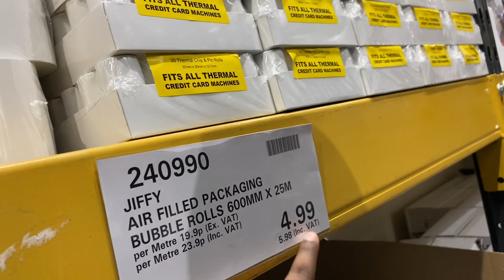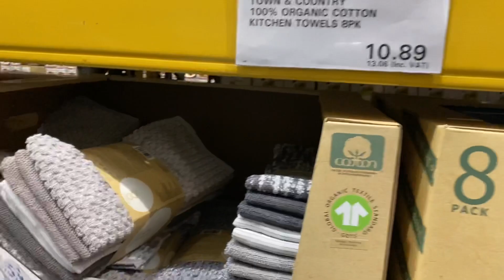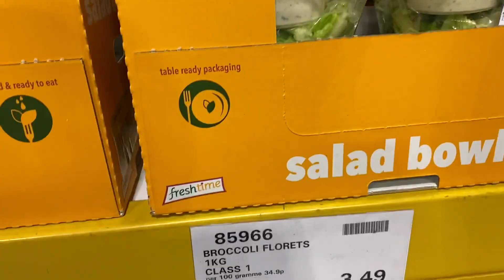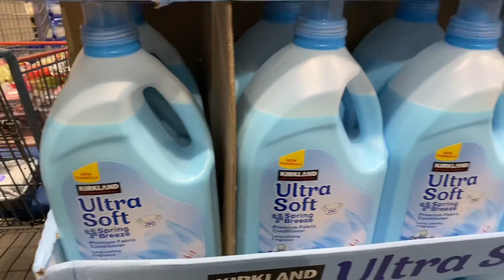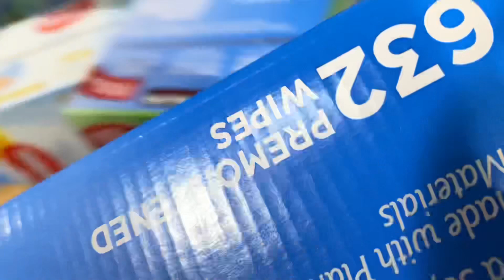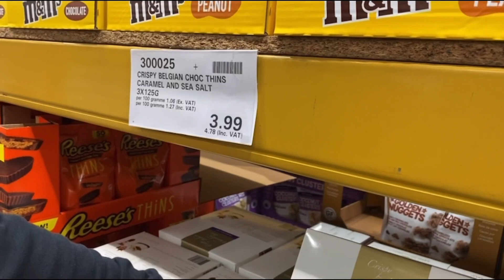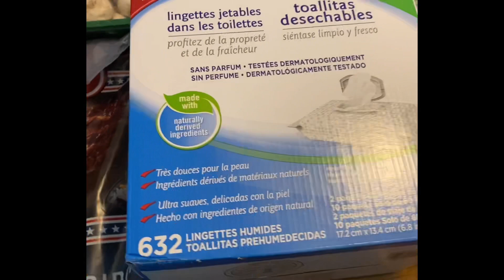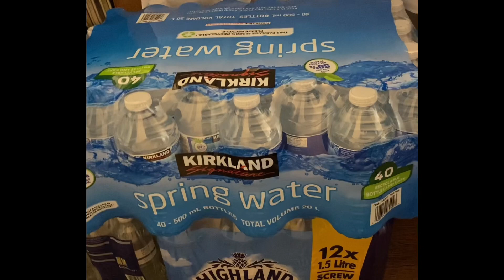MASSIVE COSTCO HAUL ! | COSTCO COME SHOP WITH ME UK | MAY 2021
Hey everyone, in today’s vlog we did a Costco Shop with me and a lovely haul, we spent about £376 on our monthly Costco shop. It was also my dads first time at Costco so you get to see how his reaction was to everything. I remember how excited it was to go Costco for the first time and I keep coming back haha. To end the vlog we show a haul of all the amazing things we managed to get including some new finds.

Also leave a comment let us know what you think, and we’ll see you soon. :)

| GREAT FINDS WITH PRICES | UK COSTCO HAUL MARCH 2021"